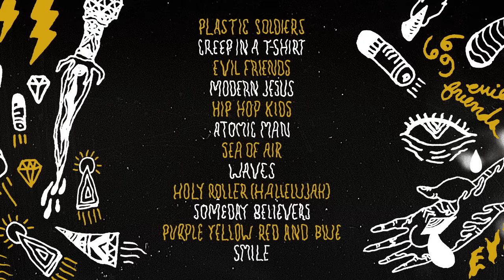Portugal. The Man - Plastic Soldiers [Official Audio]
Official Audio for "Plastic Soldiers" by Portugal. The Man off their album, Evil Friends.

Lyrics:
Everything carries weight
Everything is the same within us all together
Everything carries weight
Everything is the same and we are all together (ooh)

I can't keep my head up
I'd like to stay by my friend stay by my friend
But I can't keep my head up
I can't keep seem to keep my head (oh do do do do)

Could it be we got lost in the summer?
Well I know you know that it's over (na na na na)
But you're still there treading water (do do do do)
But you're still there treading water
Can't keep my head

I hate to seem so shallow
I'd like to get deeper in, swim deeper in
But I can't find the water
I can't seem to find my way (oh do do do do)

But you're still there (yeah yeah yeah yeah)
I can't keep my head up I can't keep my head up I can't keep up
But you're still there treading water (yeah yeah yeah yeah)

Well I know you know that it's over

You can drift along you've got the time
The rest of us will live and die like plastic soldiers
Only growing older